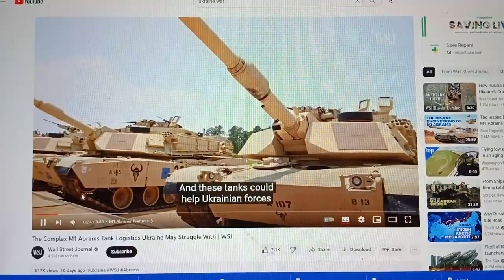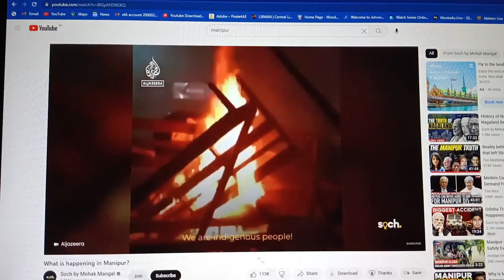Talitemjen Imchen (AMR) - Mr. President with English subtitles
Song Title         : MR. PRESIDENT
Singer & Lyrics : Talitemjen Imchen
Composer         : Bendang Imchen
Translator         : Toshinaro Longchar
Video Edited         : Charles Crezen
Footage Courtesy:
Lyrics:
Tongpang rara ya kodang anentsü
Sepai nok o nü teperi bener lenjang süir
Tongpang aortem-i konang bener aror
Saka taor ajakbo meyipa maror

Linük nong yimtitem ji züngdanger
Anükoshi tetsü tasola kabo ajeper
Joko yimti nong aier asangor mali
Yimti züro mali tsüngdangpi akonger

Oh Mr President
Ne yimsüsüba menden koda lir
Yimden yimsüsürtem-i aibelenra
Yimji yimjong azükaro malir
Tanishir-i langkotem lemtet akira
Yangji nokinketer taküm samar

Tsüngrem-i yangloba tajong lima
Ajaklen mitsa tasen yangloa tanüker lir
Neportem azükdokshitep rara aki
Alima aser anüngtem menenoko

Oh Mr President
Joko nok o nü tasentem masü
Temeim abo yangloa jongteptsü
Tepela ayong ayimtsü mapang
Kodang iba tongpang rara anentir
Tako nüksü ayimba anentsü
Oh Mr President